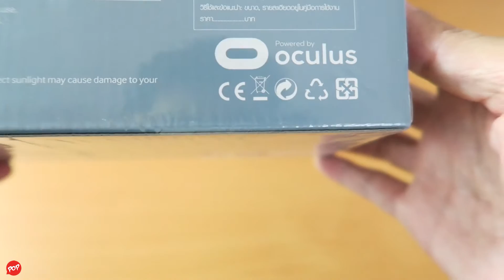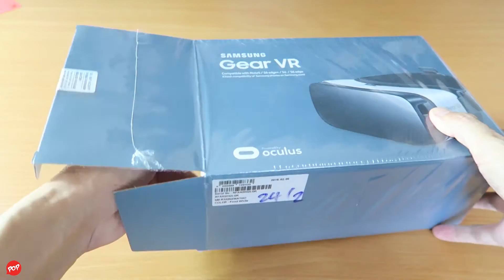แกะกล่อง Gear VR Consumer Edition - สัมผัสประสบการณ์ VR ที่ดีที่สุดบนสมาร์ทโฟน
แกะกล่อง Samsung Gear VR แว่น VR ที่ให้ประสบการณ์เสมือนจริงที่ดีที่สุดบนสมาร์ทโฟน จนคุณต้องร้อง "ว้าว!" กับภาพที่เห็นตรงหน้า เสมือนว่าหลุดเข้าไปอยู่ในโลก 3D 360 องศา รอบตัวอย่างที่ไม่เคยเป็นมาก่อน

ข้างนอกกล่องเป็นอย่างไร มีอะไรให้บ้าง ออกแบบได้สวยและดีแค่ไหน น่าใช้เพียงใด ไปดูกันครับ

ก่อนตัดสินใจซื้อ Gear VR อย่าลืมว่า ต้องใช้งานร่วมกับ Samsung Note5, Galaxy S6, S6 Edge, S6 Edge Plus, S7 และ S7 Edge เท่านั้น

และควรจะทดลอง ทดสอบที่ร้านก่อนซื้อ เพราะบางคนอาจจะรู้สึกมีนหัว หรือเวียนหัวได้ในขณะใช้งาน